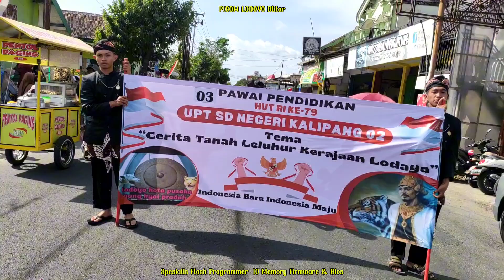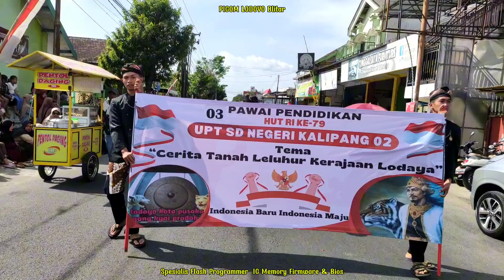Part 06 UPT SD NEGERI KALIPANG 02 Pawai Pendidikan Se-Kecamatan Sutojayan HUT RI Ke-79 2024-08-27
Membeli lewat whatsapp *LEBIH DI UTAMAKAN*

Buka : Jam 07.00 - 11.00 WIB
Istirahat Siang : Jam 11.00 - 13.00 WIB
Buka Kembali : 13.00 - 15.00 WIB